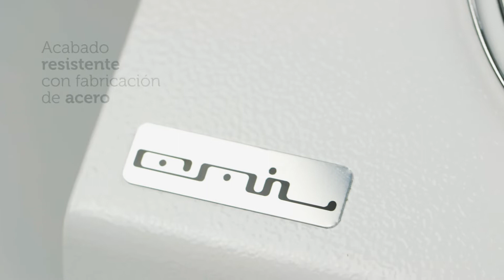Aspirador profesional EMIL X2S | Manicura24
Aspirador de manicura profesional EMIL para recoger el polvo de limado de tus uñas. Diseño sofisticado y con un acabado muy resistente gracias a su fabricación en acero. En la parte inferior dispone de unos tacos antideslizantes, que evita que el aspirador se deslice por la mesa durante su uso y permite mayor comodidad de trabajo.

Recomendado para manicuristas profesionales y centros de estética. Para un correcto mantenimiento se recomienda limpiar frecuentemente la bolsa que recoge el polvo de limado. Las bolsas son reutilizables y se pueden lavar a mano con agua.

Características:
Excelente calidad de aspirado
Incluye dos bolsas lavables
Volumen de aspiración de hasta 400 m3

Datos técnicos:
Tensión del aparato: 220-240 V
2800/3200 revoluciones por minuto
Potencia: 60W
Ruido: 51 dB / 58 dB
Longitud: 34 cm / Ancho: 28,5 cm / Alto: 15 cm